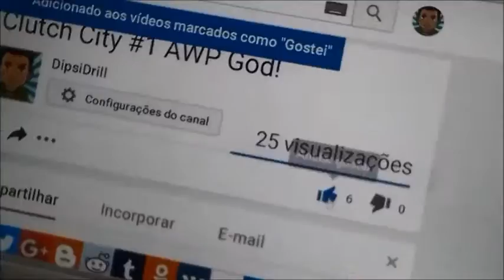Clutch City #2 The AWP God Strikes Again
Welcome to another CS:GO clutch of mine! Hope you like the video and the new Outro!

Intro music: Jetta - I'd Love to Change the World (Matstubs Remix)
Clutch's music: JAEGER - Until Dawn